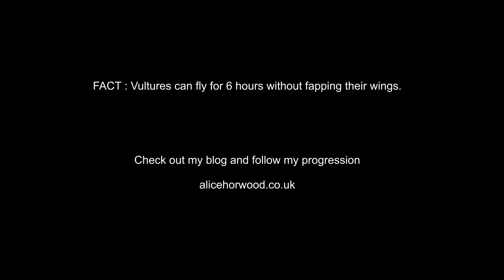Flying with Vultures. Paragliding in Algodonales. Niviuk | Flymaster | GoPro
I had an amazing time thermalling with the vultures. They are beautiful creatures and to see them so close and in flight is incredible!